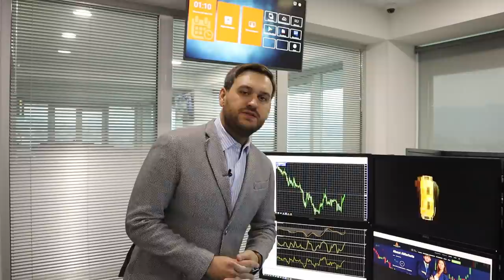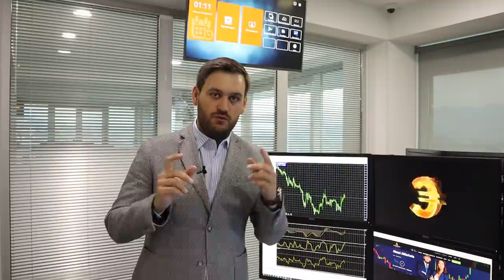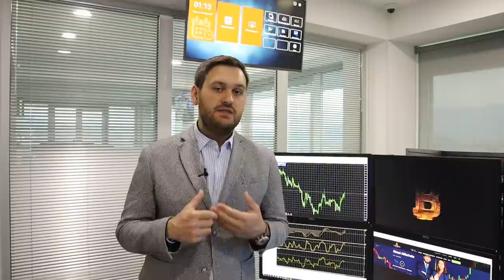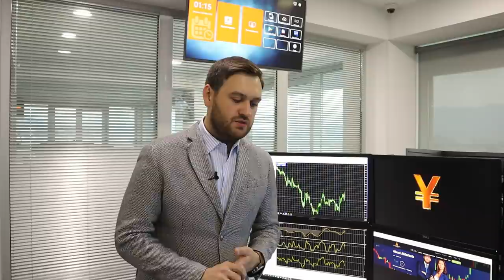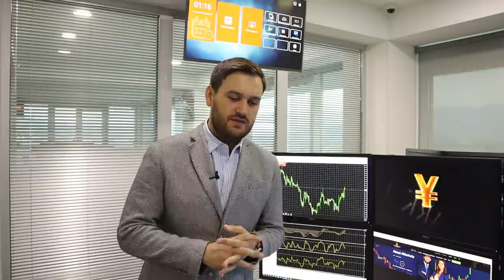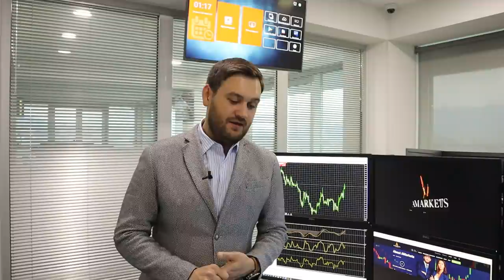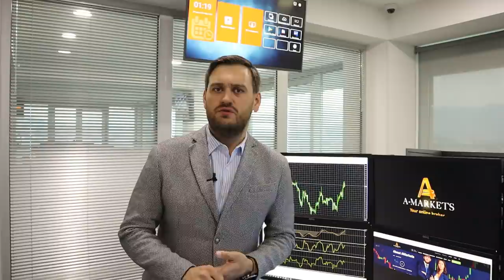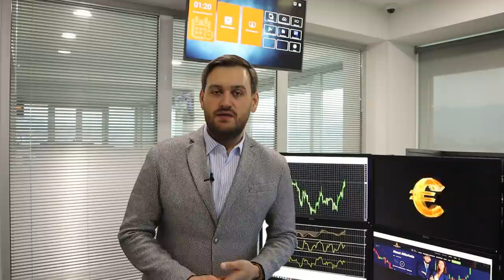Как заседание ФРС повлияет на доллар? | AMarkets